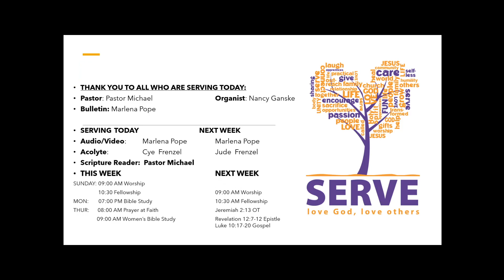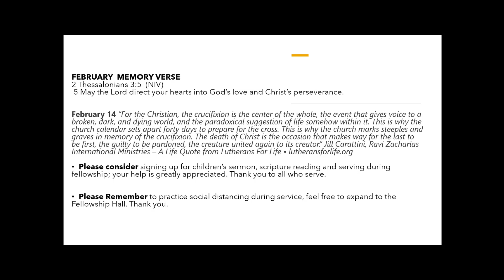FLC 2021-02-14 08-43-46 Announcements-etc.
FLC (Faith Lutheran Church) is an AFLC member church in Blackduck MN.
We welcome all to worship with us and come to the fellowship time after the service.
Our live streamed service intro starts at 8:45am each Sunday.
Our live streamed Wednesday Lent service goes live about 6:50pm, service at 7pm.
Re: This Video:
All music is licensed via CCLI.
Your constructive comments are welcomed. They are public.

We believe that the 66 books of the old and new testaments of the Bible are the inerrant Word of God, the final authority in all matters of faith and life.